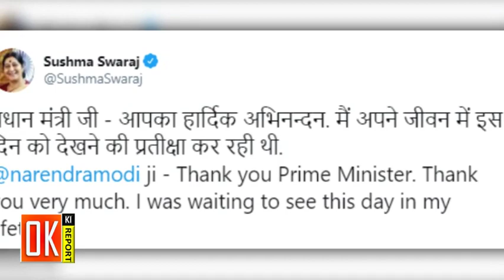Sushma Swaraj's Last Message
Title : Sushma Swaraj's Last Message

OKR use this tool to generate tags for videos.